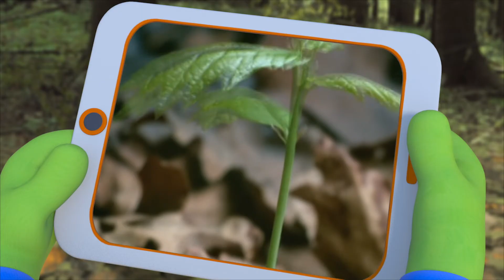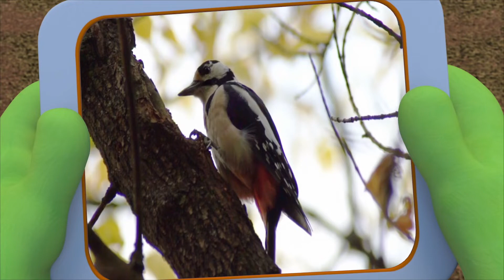Black Bear Surprise | Adventure Learning | MarcoPolo World School | Learn At Home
The Polos are observing black bears and learning about how they survive in the forest, when Chester sees a white bear and mistakes it for a polar bear, only to discover that it’s a Kermode Bear, which is a rare and unique type of black bear.